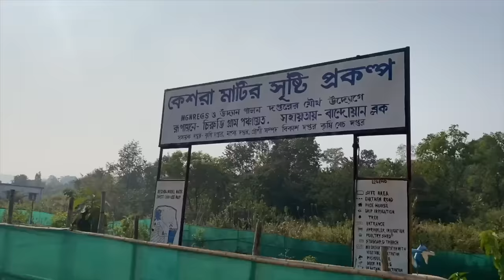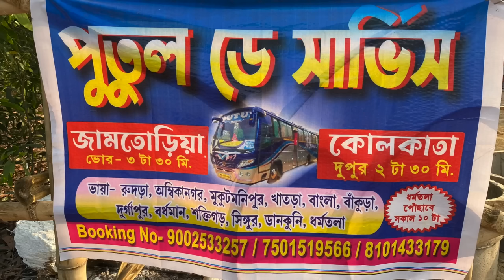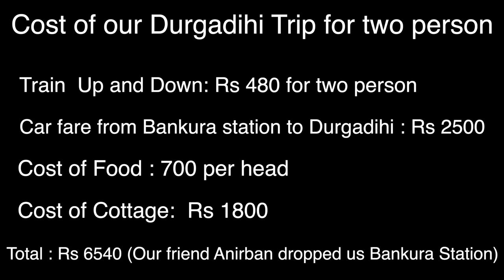Durgadihi | Weekend Jungle Tour from Kolkata